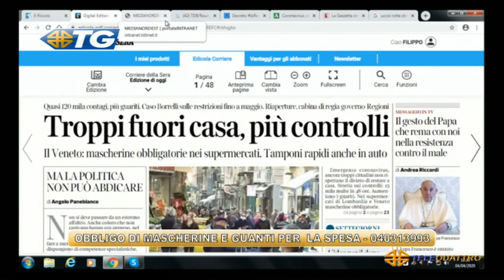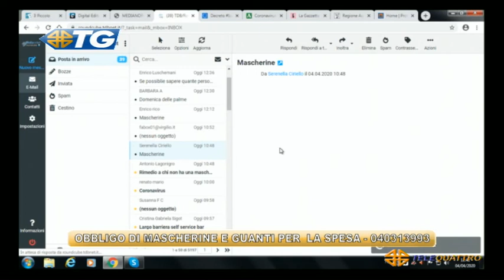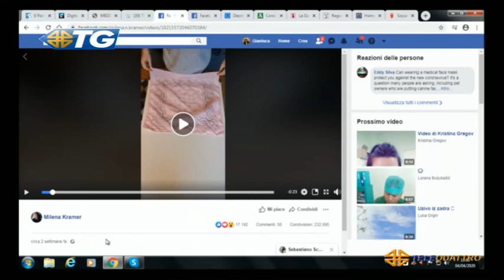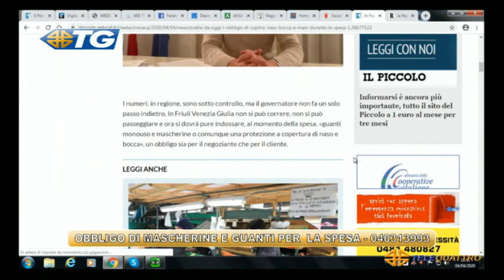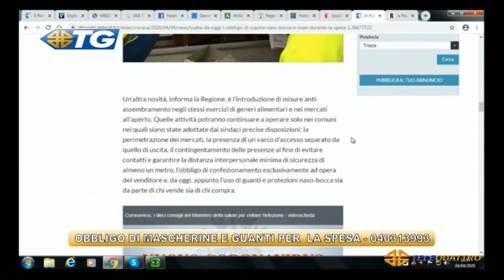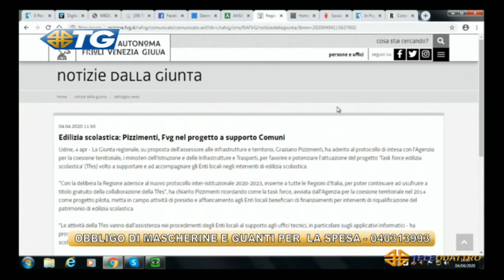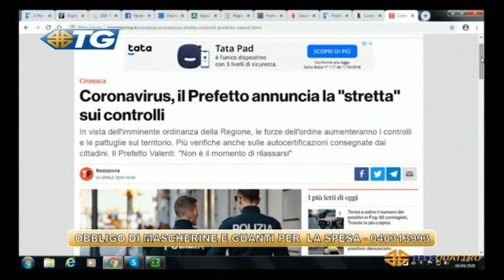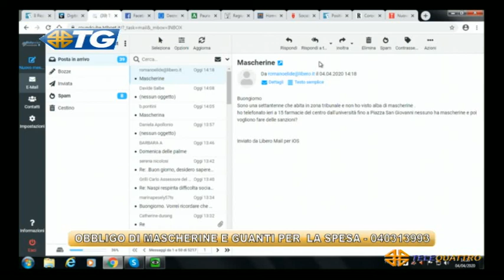TG - EDIZIONE COMPLETA - 04-04-2020 11:59